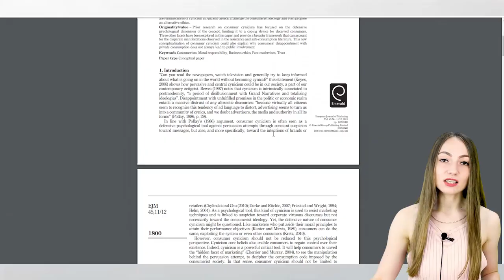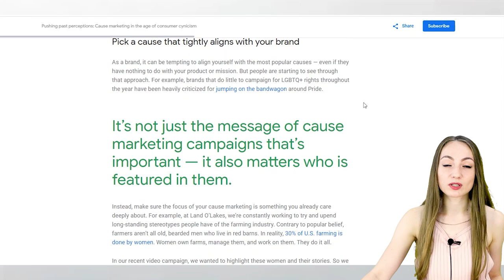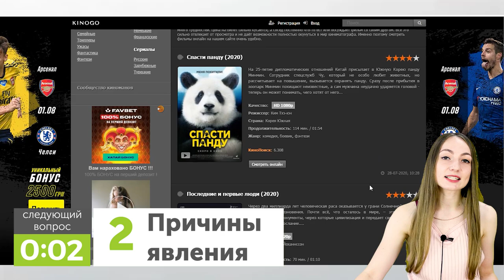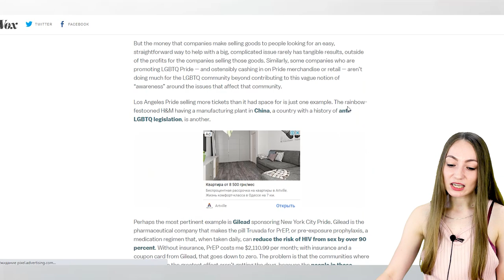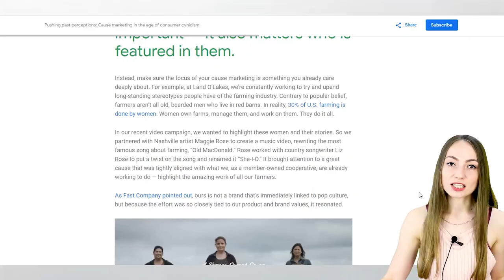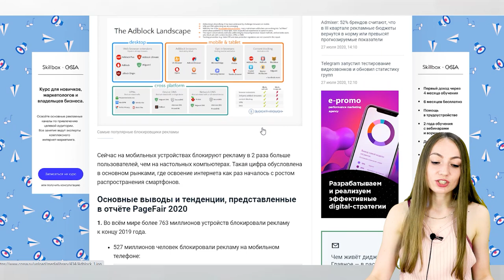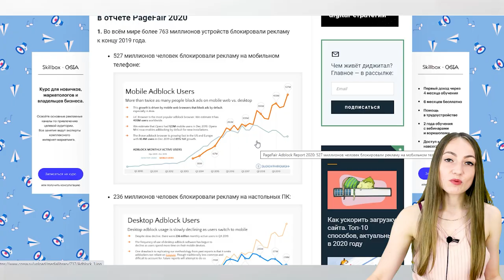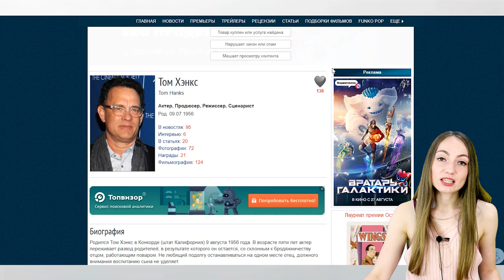Потребительский рынок: Цинизм потребления и рекламная слепота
Количество рекламы в интернете растет с каждым днем. Среднестатистический пользователь видит примерно 63 рекламных блока в день. Большинство их или вообще не замечает, или относится равнодушно. Но есть такие посетители, которые активно противодействуют маркетологам. Они устанавливают программы-баннерорезки, отправляют письма в спам и даже… Впрочем, смотрите дальше ролик и Вы все узнаете.

Содержание:
0:00 Вступление
0:46 Что такое потребительский цинизм
2:14 Причины потребительского цинизма
11:13 Как пользователи борются с рекламой и что с этим делать
19:15 Заключение

Полезные материалы:
Исследование Филиппа Оду и Паулин Першеро из Университета Lille Nord de France «Потребительский цинизм. От сопротивления до антипотребления в разочарованном мире»